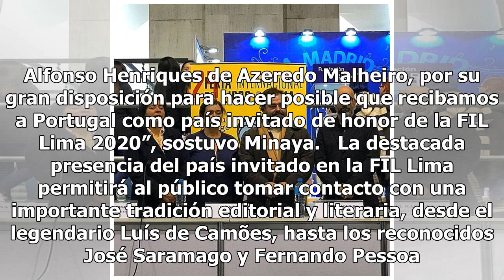FIL Lima: Portugal será el país invitado de honor de la próxima edición del evento cultural